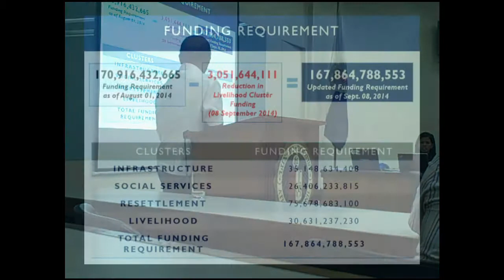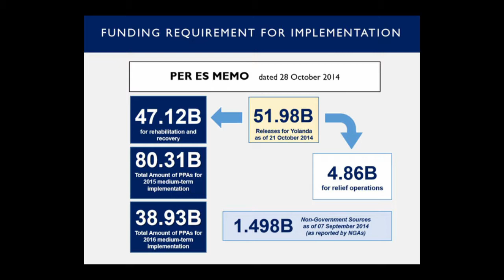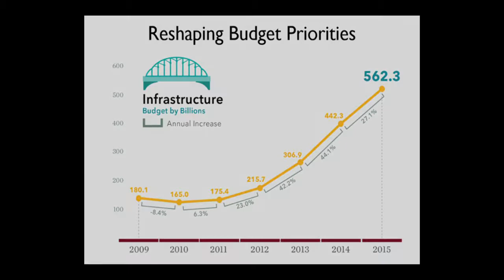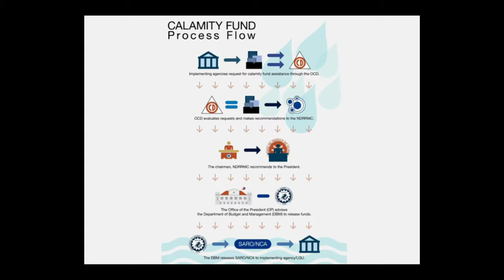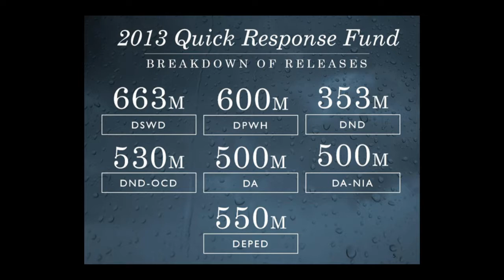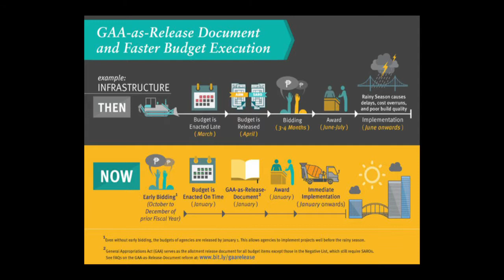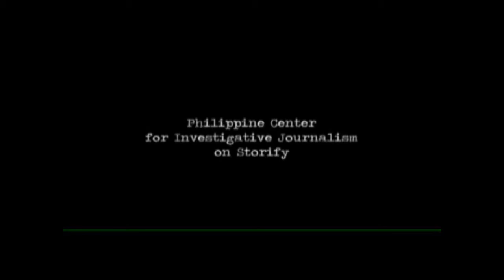PCIJ Disaster Aid Money Trail: Abad of DBM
Secretary Florencio "Butch" Abad of the Department of Budget & Management talks on budget transparency and accountability in Yolanda rehabilitation. He also talks on how government can fast-track disaster fund releases for calamities in the future.